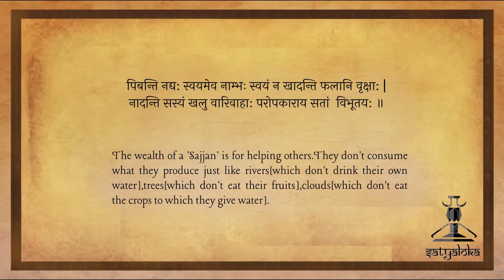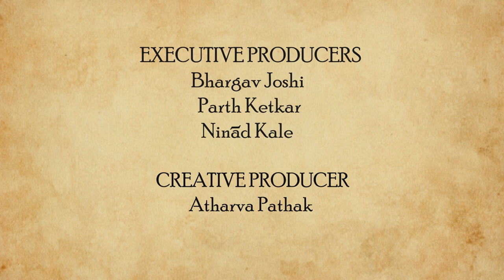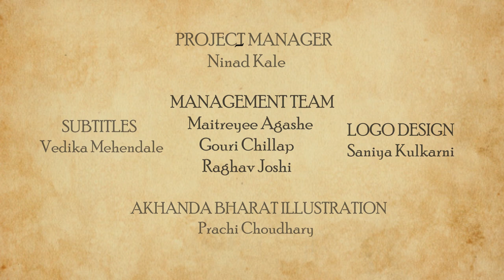Ganesh : The God of Intellect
‘Gana’ literally means people, hence Ganpati, the Lord of people.
The Pot-bellied God is one of the most celebrated Gods throughout the Hindu Pantheon, because of his moralistic tales, his encouragement for new beginnings and general mischief, it’s easy to see why! Ganpati is best known as the Hindu God of beginnings. He is worshipped before any major enterprise as the destroyer of evils and obstacles.
Did you know that Ganpati is also worshipped in Thailand, Bangladesh, Indonesia, and Sri Lanka as well?!
So, here we have tried to decode the history and meaning of Ganapati!

CREATED BY
Bhargav Joshi

DIRECTED BY
Ninad Kale

WRITTEN BY
Aham A

Aham A

PRESENTED BY
Aham A

Parth Ketkar
Ninad Kale

EXECUTIVE PRODUCERS
Bhargav Joshi
Parth Ketkar
Ninad Kale

CREATIVE PRODUCER
Atharva Pathak

Hrishikesh Borkar

Janhavi Pethkar

CHIEF EDITORS
Parth Ketkar
Hrishikesh Borkar

IMAGE COMPILATION:
Bhargav Joshi

SOUND PROGRAMMING:
Radhika Saraf

THEME DIGITAL ILLUSTRATION:
Siddharth Gupta

THEME MUSIC COMPOSITION & ARRANGEMENT :
Shubhankar Bhagwat

SAROD
Mihir Parkhi

SOCIAL MEDIA DESIGNER:
Aloka Kale
Gouri Chilap
Neha Gore

CONTENT CREATION TEAM:
Simran Sutavane
Rishabh Natu
Rudrakshi Itankar
Ashwini Mulay
Neeraj Dapurkar
Surbhi Landge

PUBLICITY TEAM:
Aloka Kale
Maitreyee Agashe
Aham A
Bhargav Joshi

SCHEDULING TEAM:
Atharva Pathak
Maitreyee Agashe
Rishabh Natu

PROJECT MANAGER:
Ninad Kale

MANAGEMENT TEAM:
Maitreyee Agashe
Gouri Chilap
Raghav Joshi

SUBTITLES
Vedika Mehendale

AKHANDA BHARAT ILLUSTRATION:
Prachi Choudhary

LOGO DESIGN
Saniya Kulkarni

SPECIAL THANKS:
Yogesh Natu
Prasanna Ketkar
Mangesh Joshi
Swati Mehendale